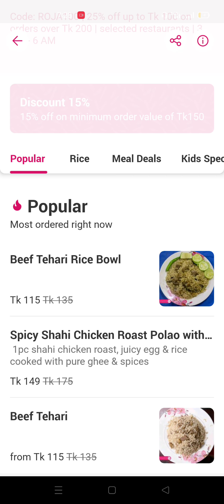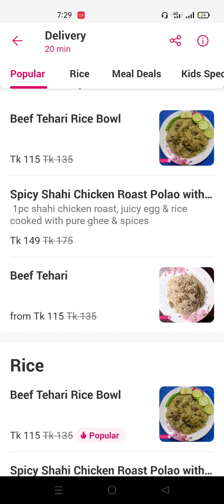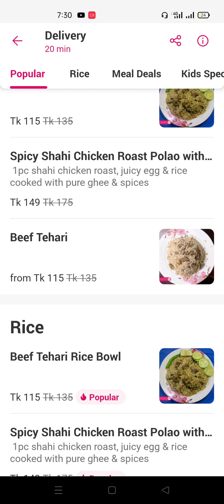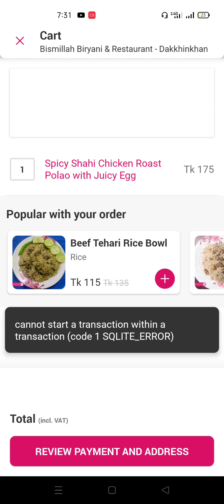Foodpanda Beef Biriyani/Beef Tehari Only Tk 115 ! At@ Bismillah Biryani link at description box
Here’s Bismillah Biryani & Restaurant - Dakkhinkhan on foodpanda. Check out what they have!